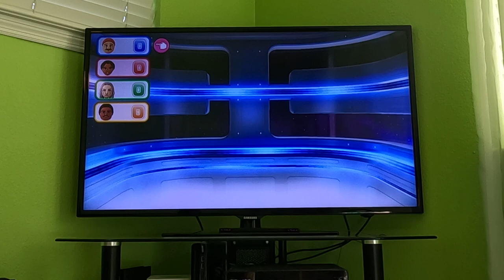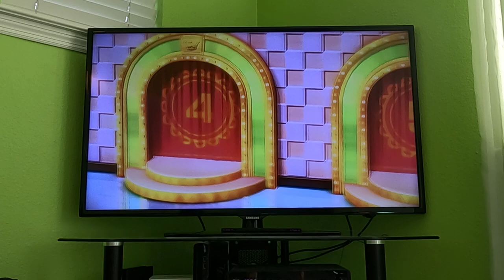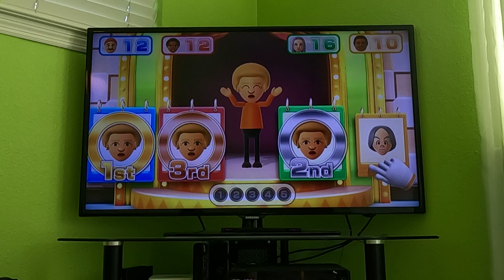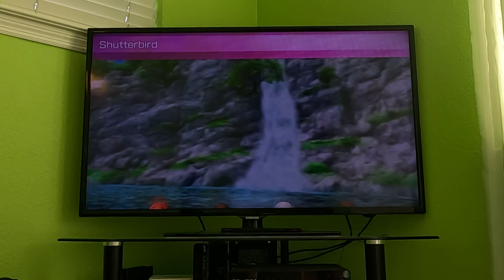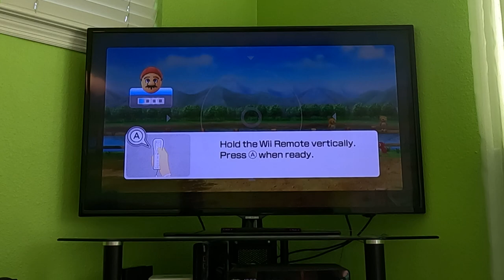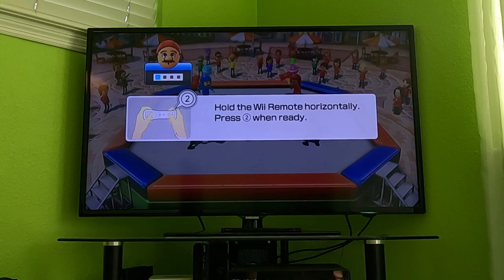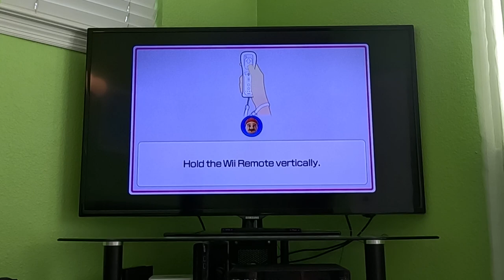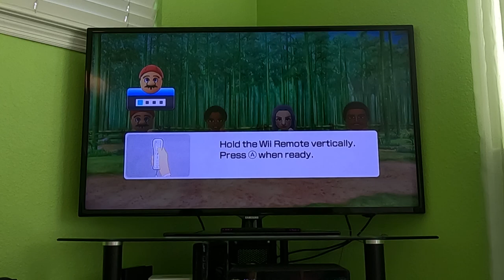Wii Party U 60fps - Battle of the Minigames with Mario (Master Difficulty)